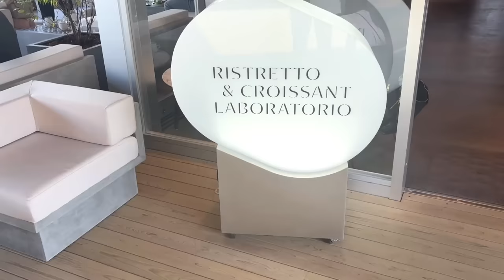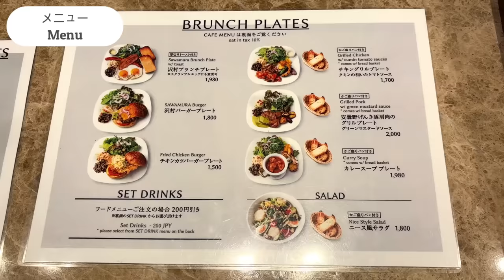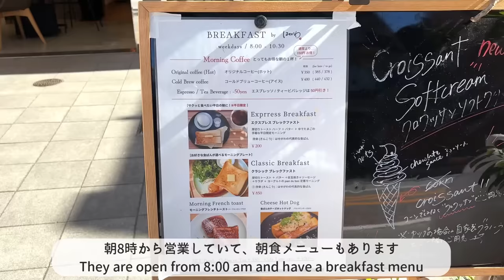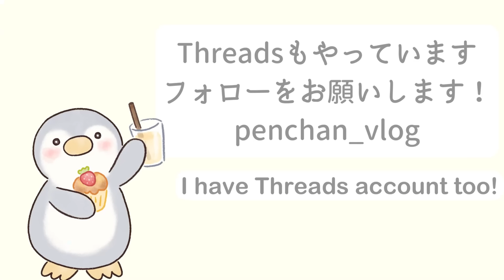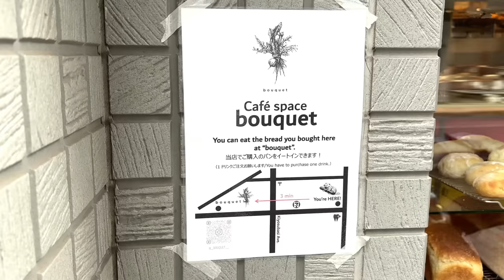【東京最新&人気パン屋５選】おすすめベーカリーを紹介｜東京パン屋｜カフェ巡り｜vlog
今回は、東京の最新&人気パン屋を5軒紹介します。
パン屋さんでイートインできるところは少ないですが、イートインや朝ごはんが楽しめるベーカリーカフェにも行きました。
みなさんはパンだと何が好きですか？
私は初めて行くパン屋さんだと、クロワッサンを手にとることが多いです。
最近は進化系クロワッサンも登場してきて、色々なクロワッサンに出会えて楽しいです♪
概要欄に紹介したお店の詳細を記載しています↓
どのパン屋さんもそれぞれも良さがあるので、是非動画を参考にして行ってみてください♪

みなさんは、動画を見て気になったお店はありましたか？
気になったお店や、他におすすめのお店などがあれば、是非コメント欄で教えてください♩
最後まで動画を楽しんでください！

Penchan

動画で紹介しているカフェについて、投稿しています！

【Threads】
YouTubeの更新情報や撮影の裏側や日常について、つぶやきます！

【目次】
00:00オープニング
00:28 RISTRETTO & CROISSANT LABORATORIO
02:25 ベーカリーラウンジ沢村 中目黒
04:45 pain du boo
06:37 BEAVER BREAD
09:10 Comme'N TOKYO

＊RISTRETTO & CROISSANT LABORATORIO｜自由が丘
〒152-0035 東京都目黒区自由が丘２丁目１５−４

＊ベーカリーラウンジ沢村 中目黒｜中目黒
〒153-0042 東京都目黒区青葉台１丁目１３−６ 1F

＊pain du boo｜品川
〒140-0001 東京都品川区北品川１丁目２２−１９ オープンレジデンシア品川 1F

＊BEAVER BREAD｜東日本橋
〒103-0004 東京都中央区東日本橋３丁目４−３

＊BERTH COFFEE｜東日本橋
〒103-0011 東京都中央区日本橋大伝馬町１５−２

＊Comme'N TOKYO｜自由が丘
〒158-0083 東京都世田谷区奥沢７丁目１８−５ 1F

＊【麻布台ヒルズグルメ６選】麻布台ヒルズのおすすめグルメ&カフェを紹介｜東京カフェ｜カフェ巡り｜vlog

＊【東京駅カフェ６選】丸の内・八重洲｜マルチカ・丸ビル｜東京カフェ｜カフェ巡り｜vlog

＊【東京一人で行けるカフェ８選】ひとりでゆっくりしたい時のカフェ｜東京カフェ｜カフェ巡り｜vlog

*【一度は行きたい人気パン屋５選】何度も通いたくなる美味しいパン屋｜東京グルメ｜vlog

*行って良かったパンのお店BEST10 (2022～)｜ベーカリーカフェ｜東京カフェ巡り｜vlog